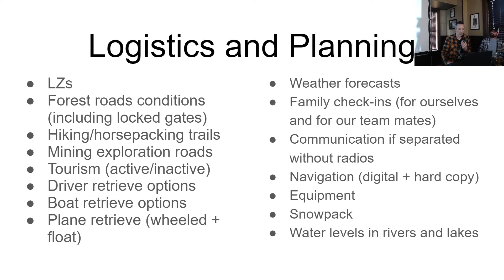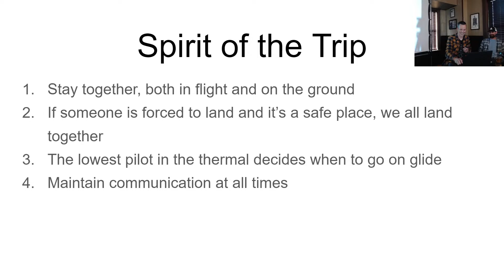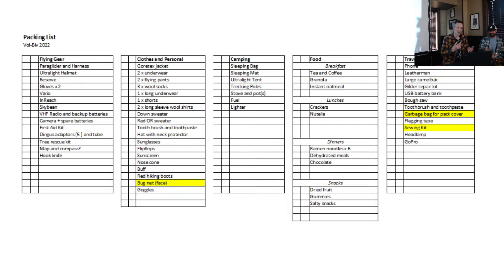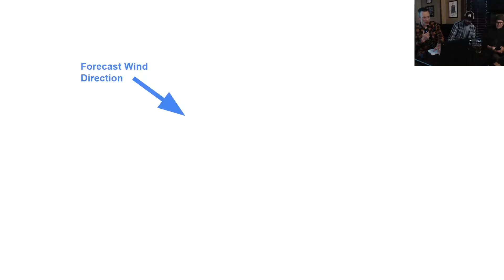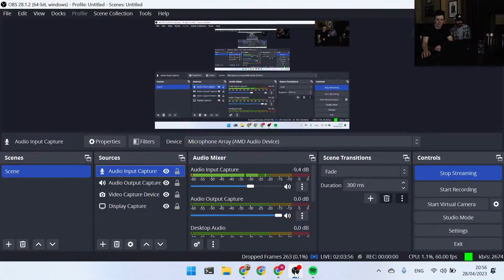Vol-Biv, A Journey To Chilko Lake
presentation by John Rowsom, Tom Furst and James Friesen

They will share  5 day vol biv journey from Pemberton to Chilko Lake, BC. From trip planning and logistics, to pictures and personal accounts along the way. We’d love to try and give you a glimpse into our adventure, the ups, the downs and what it took to make this trip successful.